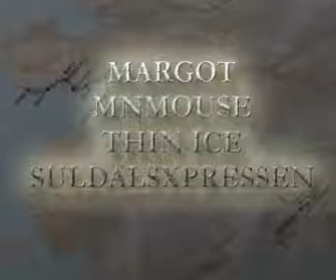2007 Iditarod Robert Sørlie summarizes Part 4